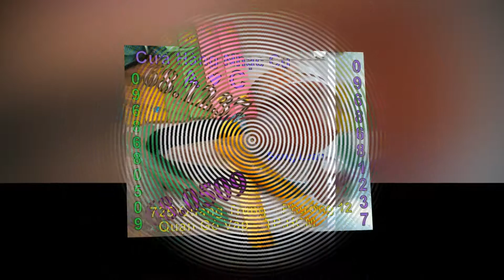Song Loan - Thanh Phách - Sên Tiền